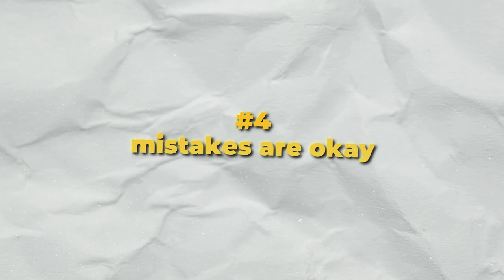Stop acting fake on stream | Numuru | Streamer Diaries, Welcome to my Twitch Insights and journey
Is this the first video for the promised streamer diaries? You know I was thinking about sharing more real insights about livestreaming on Twitch because I feel like not many people are talking about the actual soft skills you need for it.

This is the first try and I'm had a few issues with pronounciation but also reading my script (OMG DONT SAY ANYTHING) but the journey brings the opportunity to fall in love with the progress of getting better with every time.
Thanks to Stralique who told me still to upload it even tho I'm not happy about my talking ♥

Tell me what you want to know about streaming and more than that: Do you use Emojis or letters to express your feelings in chats?:D

my equipment:
Corsair Headset